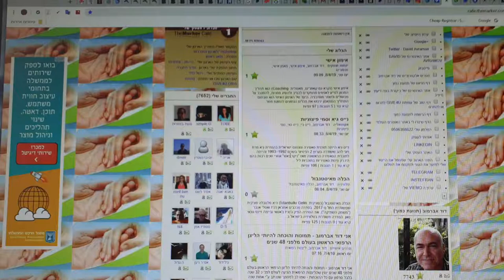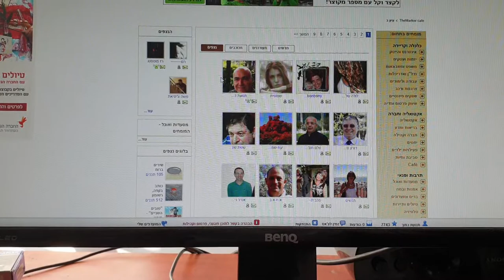היכן אני ממוקם במערכת דה מרקר מכל הבלוגרים מעודכנים, מכוכבים, נצפים כבוד 1